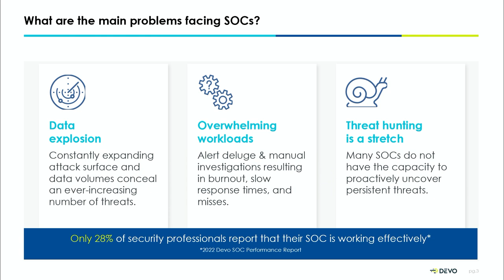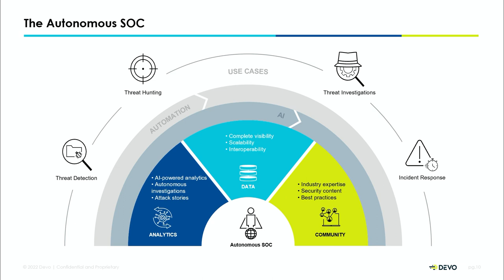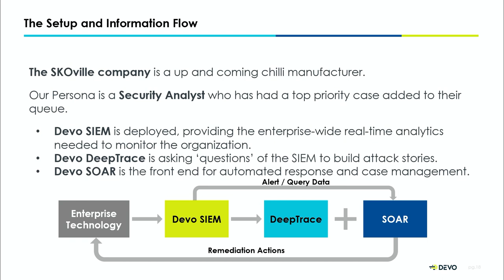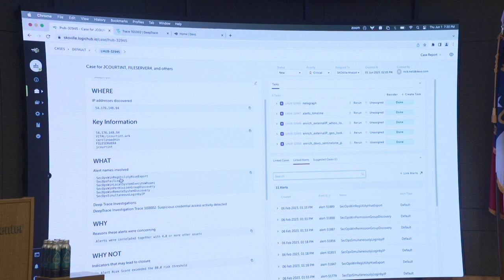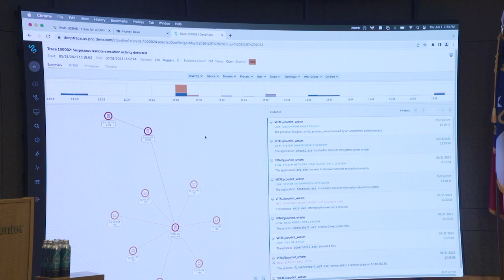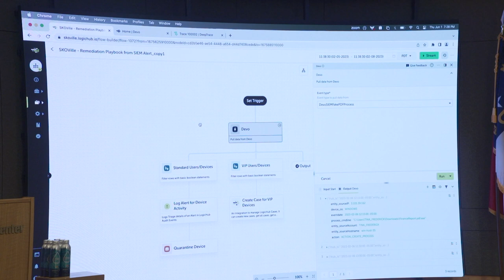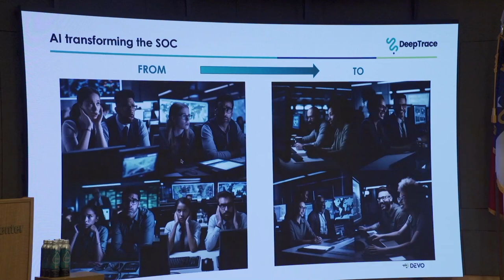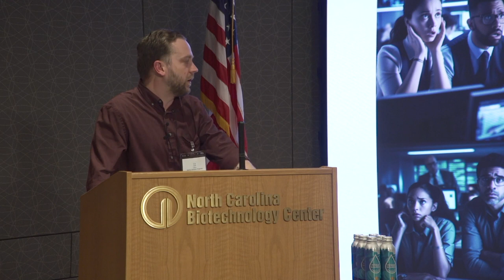June 2023 | Keynote Nick Nelli